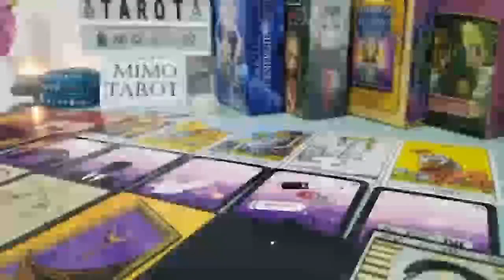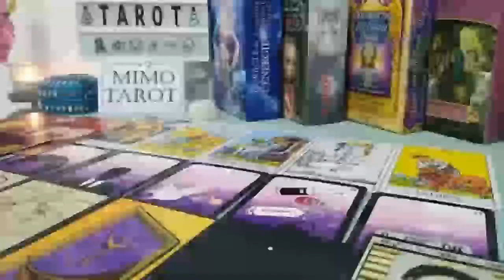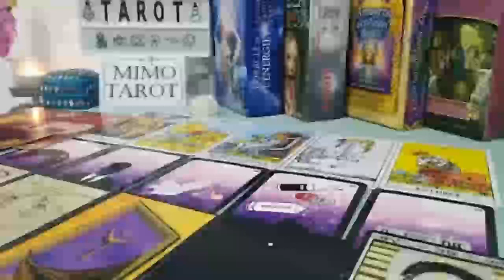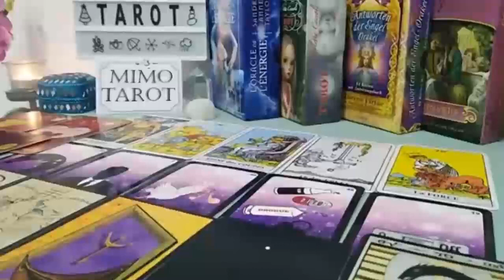Aquarius Tarot Love Reading You are Looking for Each Other !